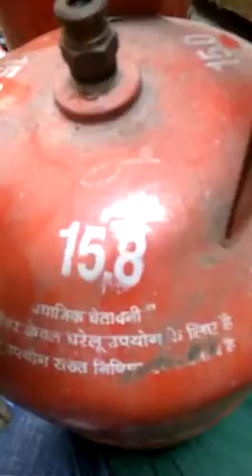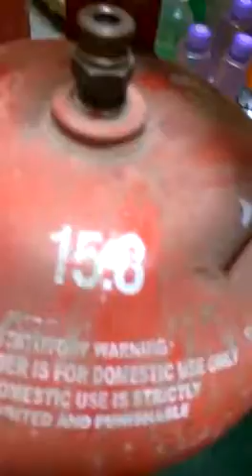Cylender Se Gass Chori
Kaise karte hain Cylender Se Gass Chori ka naya tarika